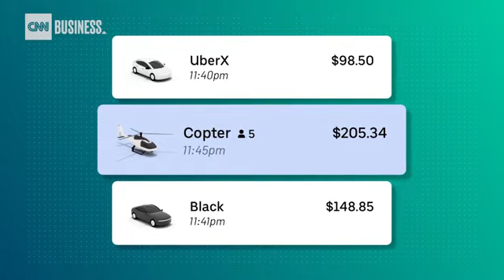Here's what it's like to fly in an Uber helicopter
by John General:
Need to get to the airport fast? Uber now offers a helicopter service from downtown Manhattan to JFK airport in just 8 minutes. CNN's Samantha Kelly flew aboard to see if it's worth the price.